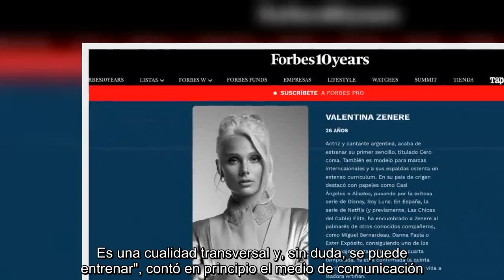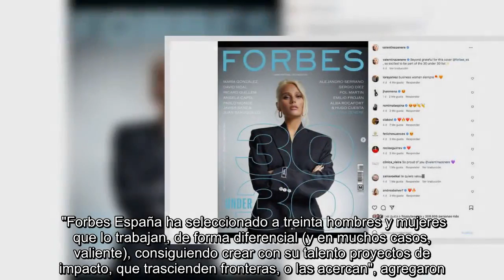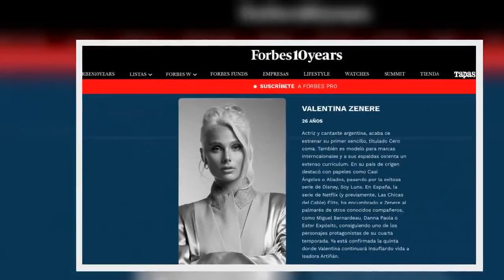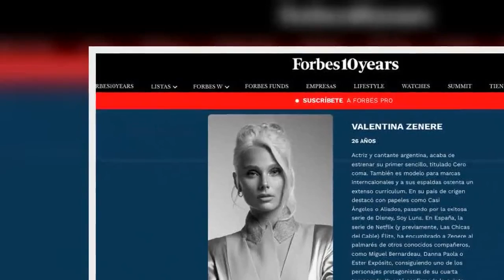Valentina Zenere integra la lista "30 Under 30 España 2023" de Forbes